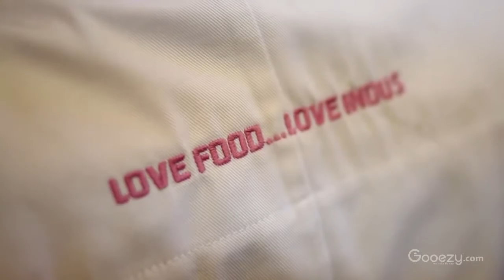Book Catering Services Online | Best Catering Near You | Gooezy.com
Get Best Catering Service All over India, Book Catering Service Online . Gooezy Provides Professional Catering Near You with in Your Budget with OnTime Service. or Download Our " Gooezy App " From Google Playstore.